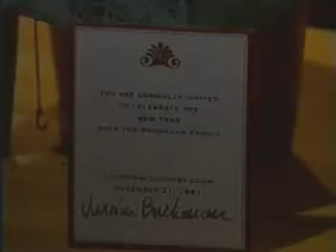One Life To Live-New Years Eve Party 1991 to 1992 Pt 1